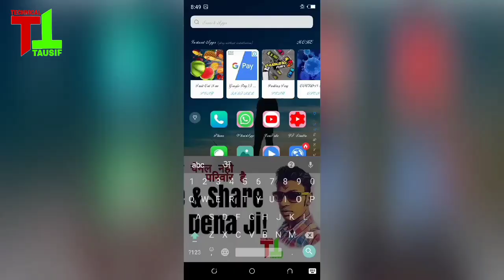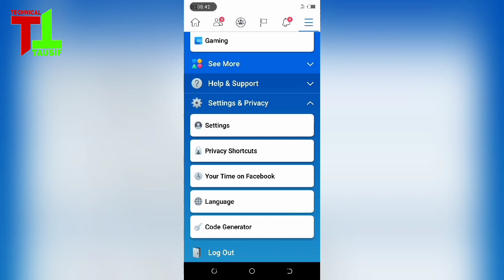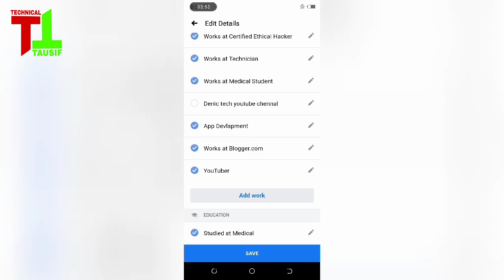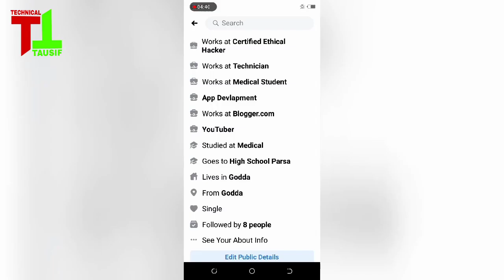Facebook की ये setting सिख लो बहुत काम आएगा | facebook hidden settings | facebook follow optino 🔥🔥